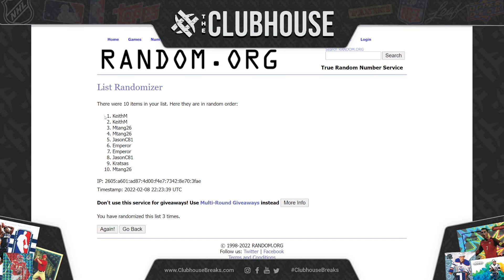CLOSER #1 : 2020-21 Contenders Optic, Obsidian & MORE Basketball RANDOM TEAM Group Break #7391